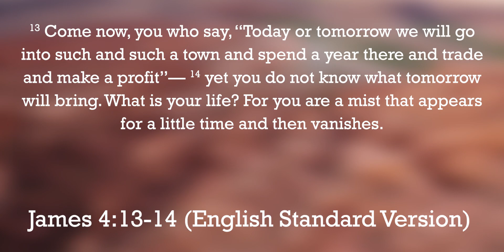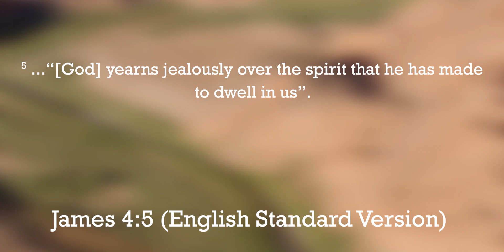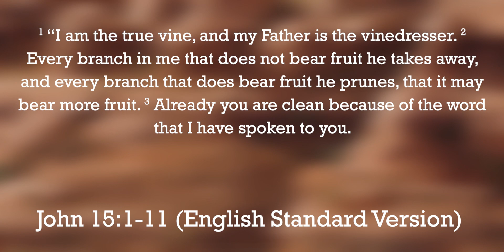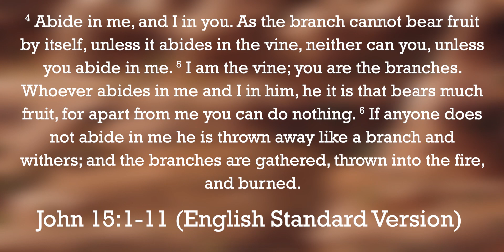Online Worship 4/19/2020: The Lesson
For more like this visit verobeach.church/media.
In this portion of our Online Worship Experience for April 19th, 2020, Payton Minzenmayer, our Associate Minister, delivers the first installment of his lesson series entitled "Rhythm".